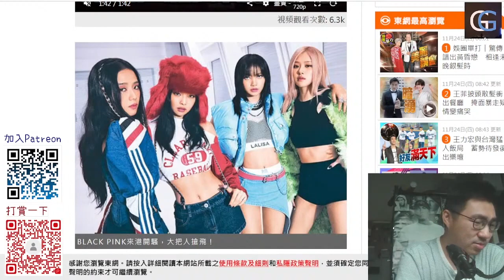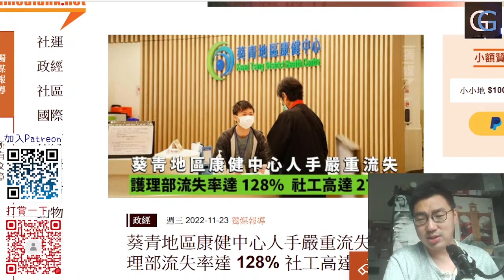有什麼問題都可以推到抗疫和社會運動嗎？ 地區康健中心人手嚴重流失 GG Live 20221124-2)